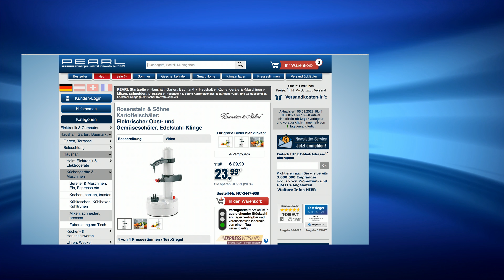Die beliebte 10€-Show vom 06.09.2022 mit Monika und Diana bei PEARL TV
In diesem Video zeigen Ralf Janssen und Carsten Ruland alles rund um Dachrinnenbeleuchtung.

(00:01:00) Semptec Survival Uhr mit Kompass: 5in1-Armbanduhr mit Paracordband, Feuerstahl, Kompass, Notfallpfeife (Survival Armbanduhr)
Ihren Survival-Helfer für alle Fälle tragen Sie jetzt am Handgelenk
* Gut ablesbares analoges Zifferblatt
* Feuerstahl für Camping
* Kompass zum Orientieren
* Pfeife zum Herbeirufen von Hilfe
* Wetterdichtes Uhrengehäuse
* Armband aufknüpfbar zu 3 m langem Seil
* Gut ablesbares analoges Zifferblatt im Chronographen-Optik
* Feuerstahl: zum Entfachen von Feuern beim Camping, Wandern u.v.m.
* Integrierter Kompass zum Orientieren
* Notfall-Pfeife zum Herbeirufen von Hilfe
* Wasserdichtes Uhrengehäuse: IPX7
* Reißfestes Paracord-Armband aus langlebigem Nylon, aufknüpfbar zu einem 3 m langen Notfall-Seil, Ø 3 mm, belastbar bis 50 kg
* Maße Uhr: 52 x 47 x 10 mm, Armbandlänge (zusammengeknüpft): 23 cm, Gewicht: 65 g - Außerdem relevant oder passend zu: wasserdicht, Navigation, Feuerzeuge, Feuerzeug, Bushcraft, Anzünder, Geschenk, Outdoor, Angeln, Sport

(00:05:30) PEARL Feuerzeug (Elektronisches Feuerzeug) - statt 29,90 EUR jetzt 13,99 EUR

(00:08:30) AGT Bürstenset (Bürstenset für Akkuschrauber) - statt 24,90 EUR jetzt 9,90 EUR

(00:11:30) Rosenstein & Söhne Elektrischer Sparschäler: Elektrischer Obst- und Gemüseschäler, Edelstahl-Klinge (Elektrischer Kartoffelschäler)
Schält perfekt in 5 Sekunden: So schmeckt Obst und Gemüse noch besser!
* Schält Obst und Gemüse in Sekundenschnelle
* Ideal für Äpfel, Kartoffeln, Gurken u.v.m.
* Leicht zu reinigen: Klinge herausnehmbar
* Elektrischer Obst- und Gemüseschäler
* Schält Obst und Gemüse wie z.B. Äpfel, Kartoffeln, Tomaten, Avocados, Rüben, Auberginen, Zucchini, Pfirsiche, Orangen, Zitronen, Limetten, Kiwis, Salatgurken u.v.m.
* Scharfe Edelstahlklinge: zum Säubern einfach herausnehmen
* Leicht zu reinigen: Kunststoffgehäuse einfach feucht abwischen
* Stoppt automatisch nach dem Schälen
* Mit Kunststoff-Messer zum Herausschneiden von Kartoffelaugen, platzsparend im Gehäuse verstaut
* Flexible Stromversorgung über 4 Batterien Typ AA / Mignon, zusätzlich Netzteil-Anschluss vorhanden (bitte jeweils dazu bestellen)
* Obstschäler inklusive Kunststoffmesser und deutscher Anleitung - Außerdem relevant oder passend zu: Automatischer, Elektrische, elektrisch, Kartoffel, Apfel, Schal, Küche, alle

(00:15:30) Lunartec Dachrinnenbeleuchtung (Solar Dachrinnenbeleuchtung) - statt 29,90 EUR jetzt 19,99 EUR

(00:18:30) VisorTech Überwachungskamera Dummy: Überwachungskamera-Attrappe mit Signal-LED, Solar- und Akkubetrieb (Fake Camera)
Sieht aus wie eine echte: optimal zur Abschreckung von ungebetenen Gästen
* Rote LED blinkt warnend
* Ideal zur Abschreckung von Eindringlingen
* Flexibler Einsatz dank Solar- und Akkubetrieb
* Sicherheits-Kamera-Attrappe zur Abschreckung von Eindringlingen und ungebetenen Gästen
* Schwenkbares Gehäuse: 360° horizontal, 90° vertikal
* Rote Signal-LED: blinkt bei Tageslicht (auch ohne eingelegte Akkus)
* Stromversorgung per Solarpanel (nur bei Tageslicht) oder über 2 Akkus Typ AAA/Micro (bitte dazu bestellen)
* Maße: 82 x 165 x 178 mm, Gewicht: 260 g (ohne Batterien)
* Überwachungs-Kamera-Attrappe inklusive Montagematerial und deutscher Anleitung - Außerdem relevant oder passend zu: Überwachungskameras, Alarmanlage, Überwachung, Außenkamera, Attrappen, Atrappe, Kameras

(00:22:30) Britesta - statt 29,90 EUR jetzt 16,99 EUR

(00:25:30) AGT Lupenbrille (Lupenbrille Modellbau) - statt 29,90 EUR jetzt 19,99 EUR